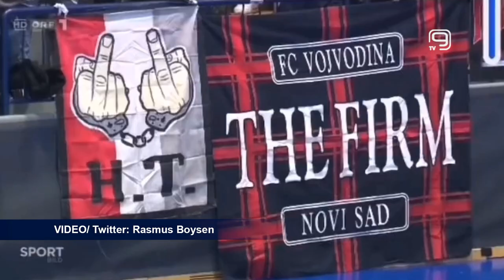TV KANAL 9, NOVI SAD: EHF: ODLOŽEN MEČ VOJVODINE I KREMSA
Utakmica Vojvodine i Kremsa je odložena, a EHF pokreće postupak zbog huligana, epilog je nereda i provokacija novosadskih navijača u Kremsu.